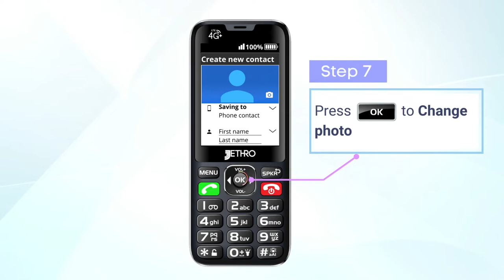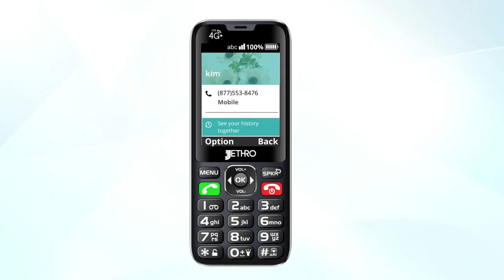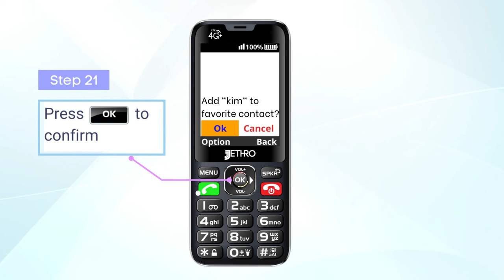How to Setup Photo dial for your Jethro SC490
A step-by-step guide to use photo dial for the Jethro SC490. Learn how to easily navigate the photo dial feature.

Check out our Jethro Mobile Phone Plans for as low as $10/Month